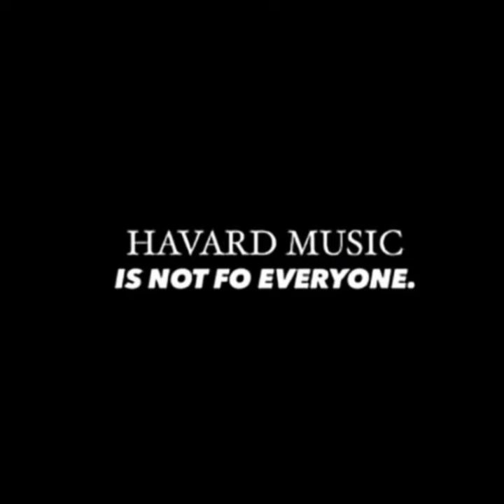DeeVee & Slappy - Slappy727 & Dj Deevee Muzik